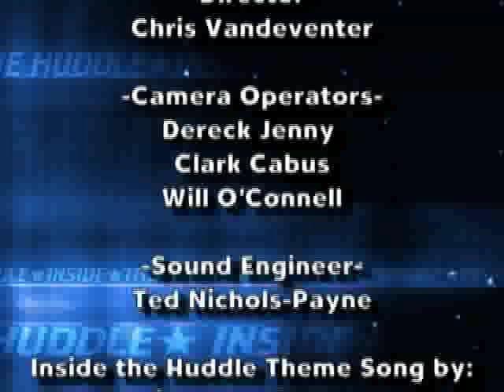Exclusive Interview: Dallas Cowboys' Jay Ratliff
Experience the thrill of going behind the scenes with NFL stars like never before!

Join us on Inside the Huddle for exclusive interviews and entertaining discussions with players such as Jay Ratliff and Andre Gurode.

Inside The Huddle Show Segments:

00:00 - Inside the Huddle with Bill Jones and Jay Ratliff
02:12 - Miss Price in the House
04:26 - Jay Ratliff and Andre Gurode on Inside the Huddle
06:40 - The Importance of Practice and Hard Work
08:44 - Braces and Physical Training Camp Practices
10:49 - Crafty Techniques of a Center
13:04 - Funny Locker Room Stories
15:08 - A Surprise from Inside the Huddle
17:19 - Strategies for the Cowboys' Game against the Chiefs
19:37 - Inside the Huddle with Gridiron Films